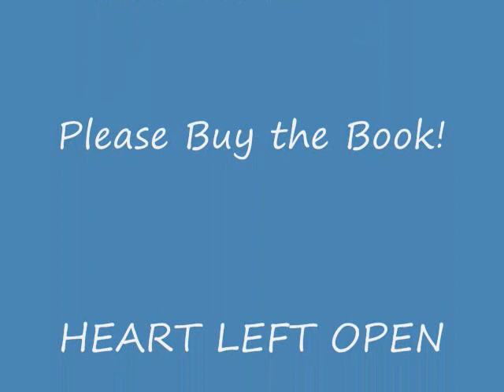HEART LEFT OPEN Her Smile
A poem from my book HEART LEFT OPEN, which you can buy (please!) on lulu.com